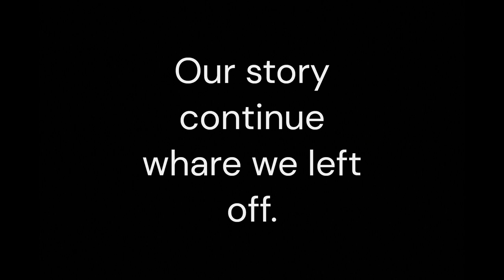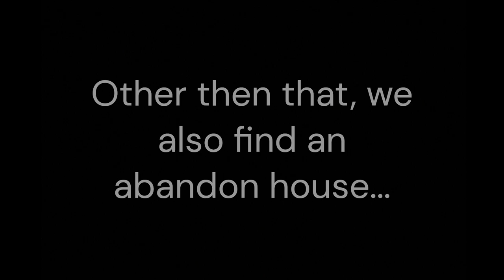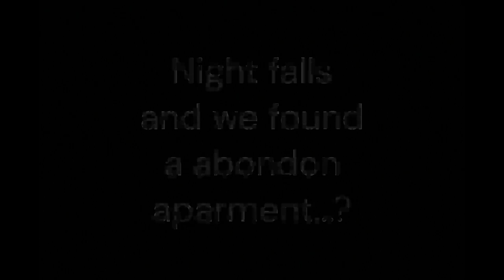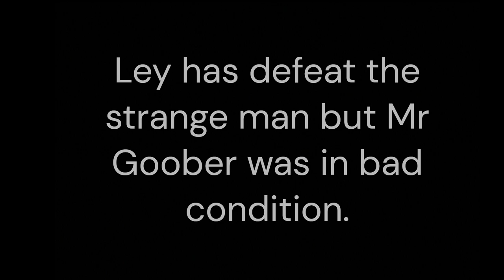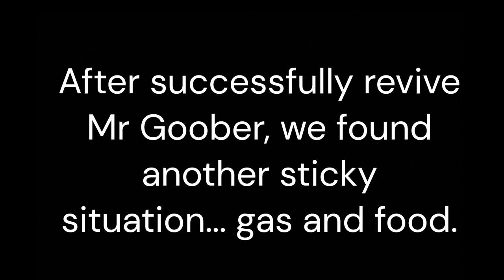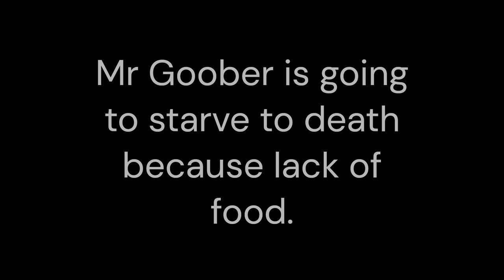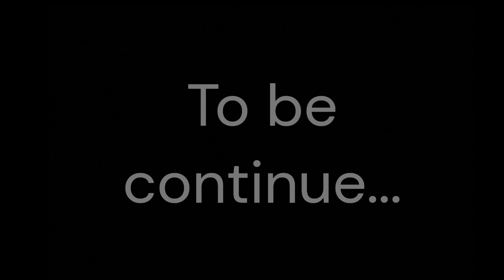Roblox: The Long Drive: The Little Ones: Lacking #2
An Roblox: The Long Drive experience.